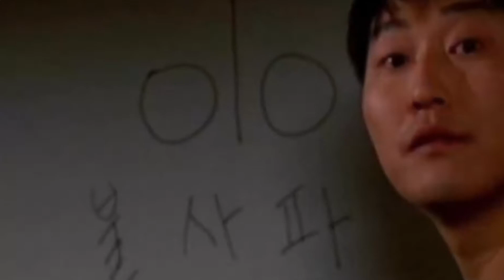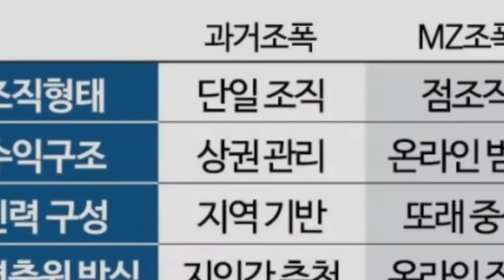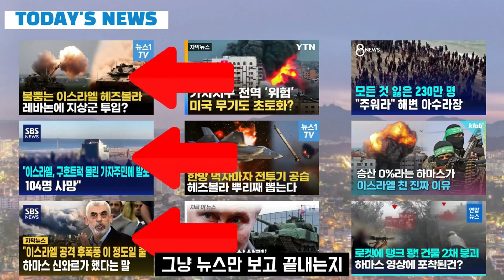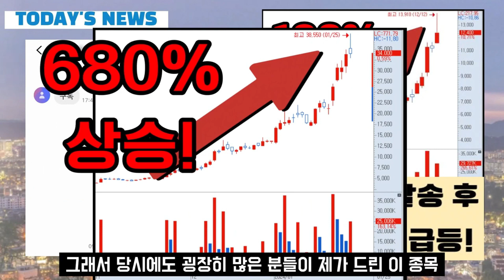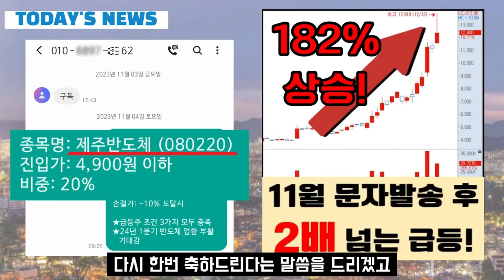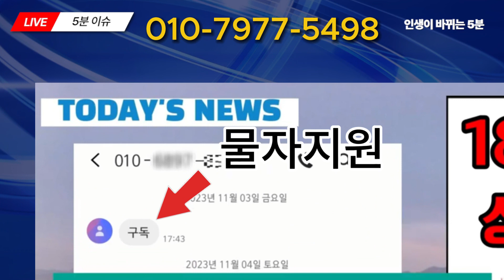[자막뉴스] 일당300만원 받고 불사아니불 MZ조폭이 한 일은